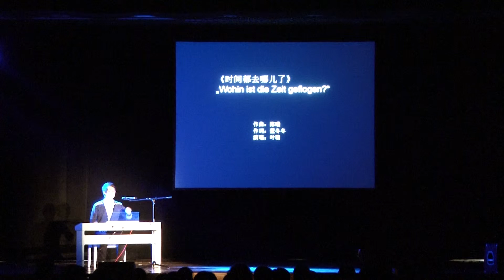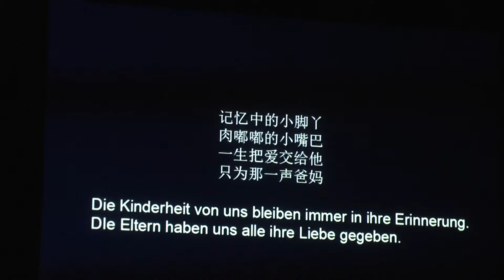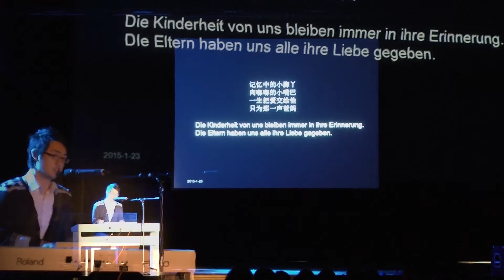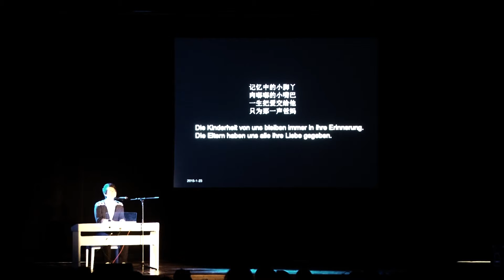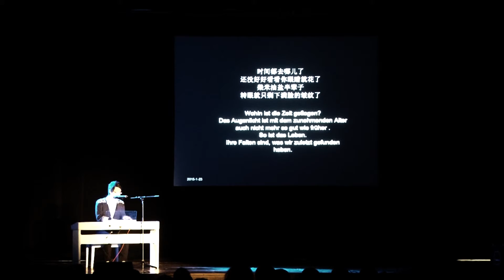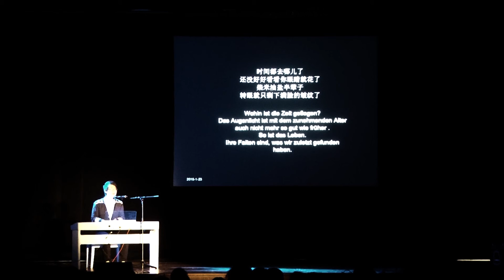15 VCSW-卡尔斯鲁厄2015羊年春晚-时间都去哪儿了